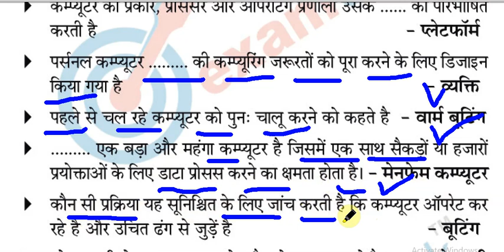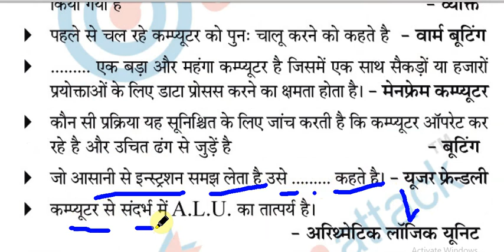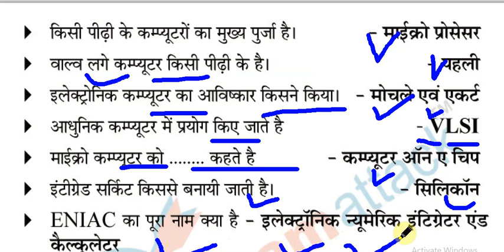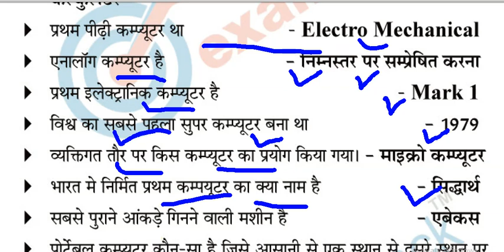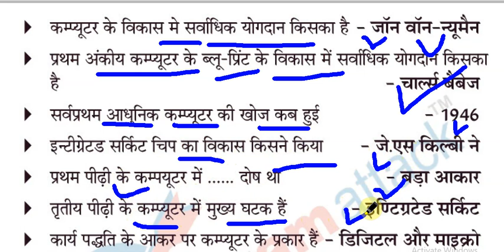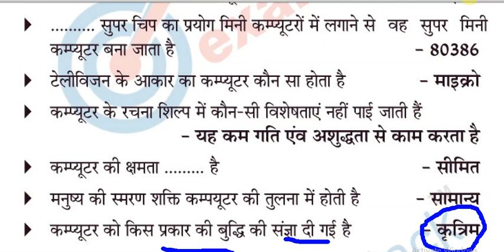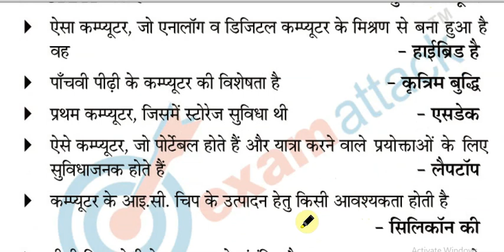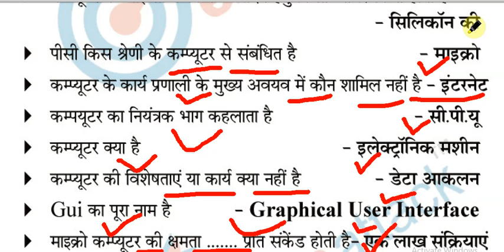SSC GD live class // Lucent Computer GK MCQ //All competitive EXam 2021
किसी भी प्रकार के सवाल पुछ्ना हो तो आप हमे कमेंट करके या फिर हमे Whatsapp भी कर सकते हो !

अगर आप हमारे Whatsapp Group से जुडना चाहते हो तो नीचे दी गई लिंक पर क्लिक करे